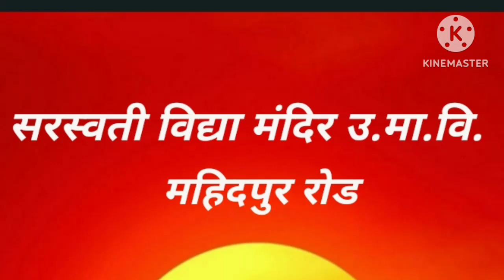गणतंत्र दिवस पर शानदार प्रस्तुति हम बच्चे हिंदुस्तान के...